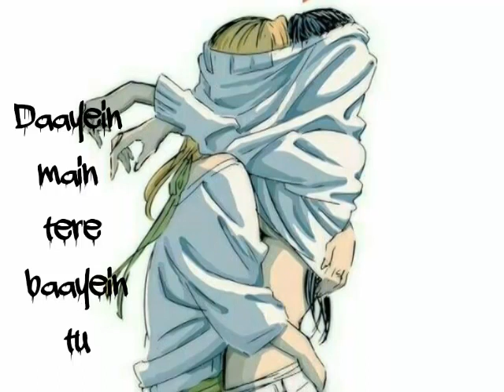gl WhatsApp Status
Song :- pal ek pal
Love is love
Respect girls and boys